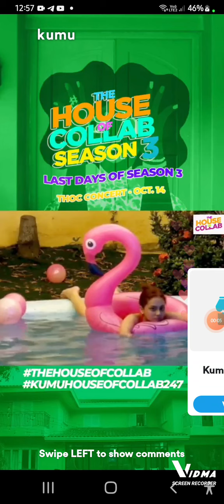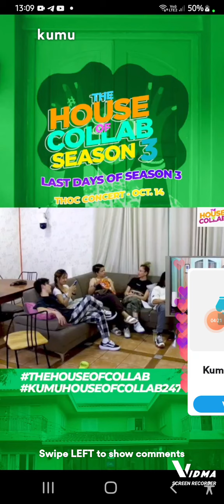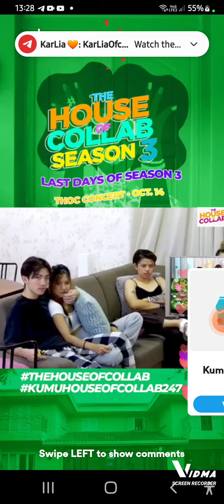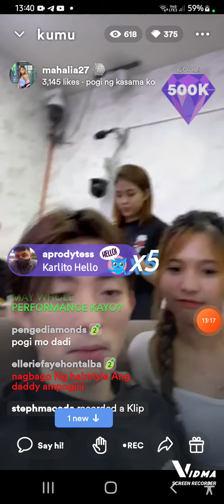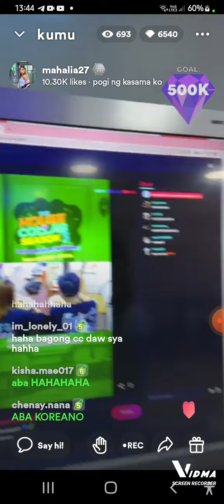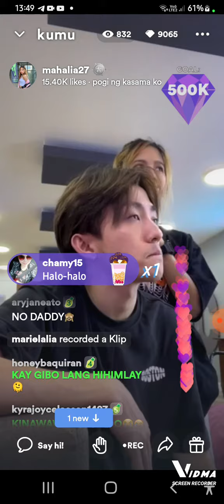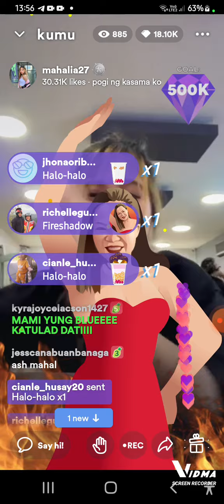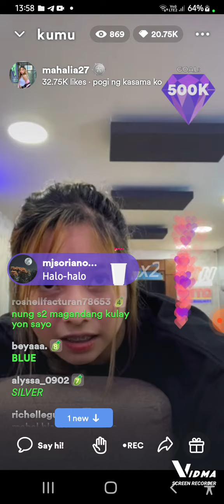Kumu kulitan with Karlia🧡(karl pina rentahan 🤣)